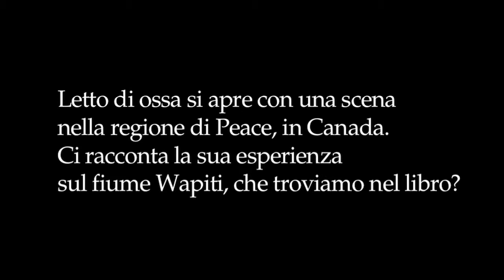Patricia Cornwell, "Letto di ossa" - L'esperienza sul fiume Wapiti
Intervista a Patricia Cornwell sul suo ultimo romanzo "Letto di ossa", che si apre con una scena nella regione di Peace, in Canada. Qui cii racconta la sua esperienza sul fiume Wapiti, che troviamo nel libro